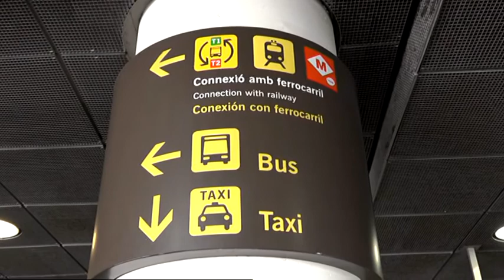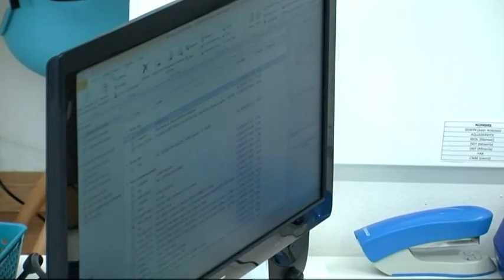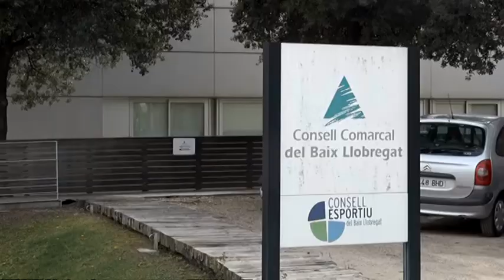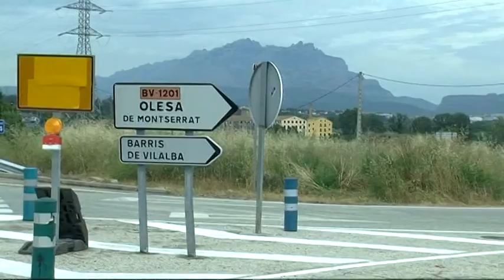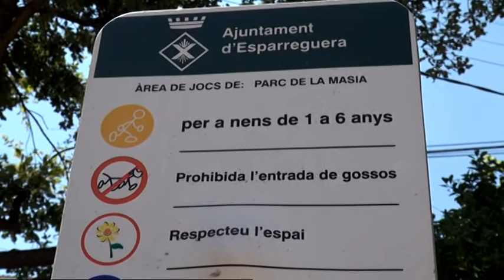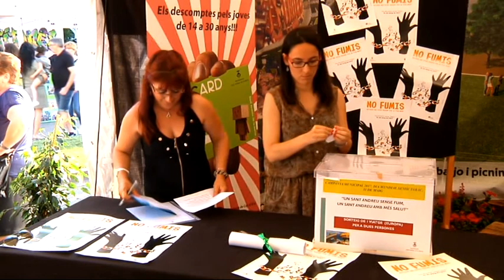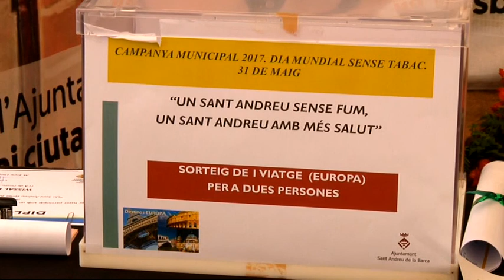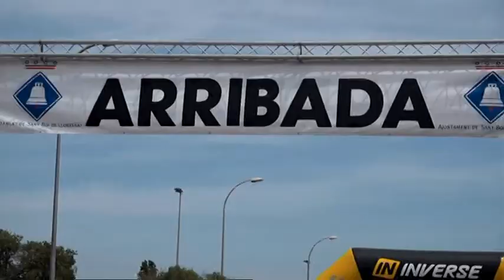300517 Informatiu comarcal del Baix Llobregat